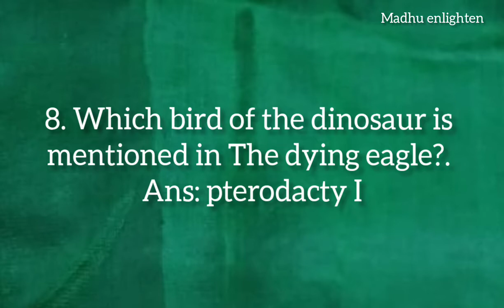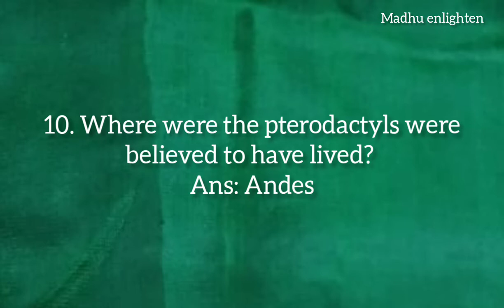Unit -7.... The Dying Eagle # important questions# pg trb|| polytechnic || Net